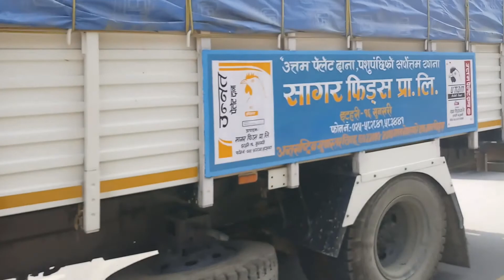BMX Shopping In Junkyard 💙 | Rs1700 Only (Cheapest Option) Lucky Me!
Pentacycle House, Tiny House On Wheels, Indian Tiny House, Five Wheels Cycle, Camper With Temper, Biggest Cart House, Five Wheels Cart, Road Trip, Camping, Daily Vlogs, Mobile Vlogging, Motivational videos, Guinness World Record, School Shows, World Record Attempt, Demonstration, Fitness Vlog, India Tour...

My name is Raja Thapa. I live in a Tiny House on Wheels. (Life is a Battle Royal and we are the Characters, let's roll into it and play for every single mission.) I love making videos on YouTube. ✌

Music in this video, Non Copyrighted Song (YouTube)